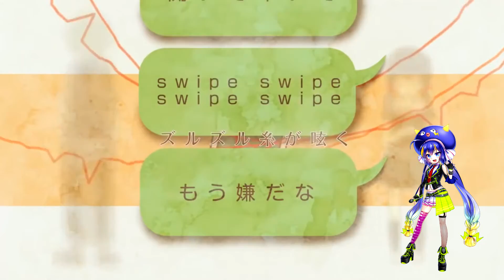[Vocaloid 4] Patchwork Staccato - ツギハギスタッカート [Otomachi Una Spicy]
/!\ Read the description /!\ (Headphone for a better quality ! )

Eng : Tick Tak Tcik Tak Ding Dong Ding dong...

Fr : Tick Tak Tcik Tak Ding Dong Ding dong...

-Vsqx : Tara-san utau
-Song : Patchwork Staccato - ツギハギスタッカート
-Toa feat. Hatsune Miku(初音ミク)
-Effect/Tunning : Etsujiro Komine
-Music/Lyrics- Toa
-Movie/Art- sun923
-Video : scarf
-Vocaloid : Otomachi Una Spicy - 音街ウナ Spicy
-Skype : Etsujirokomine
PUB : (Awesome guy !) :  Tell me if you want to be my partner !